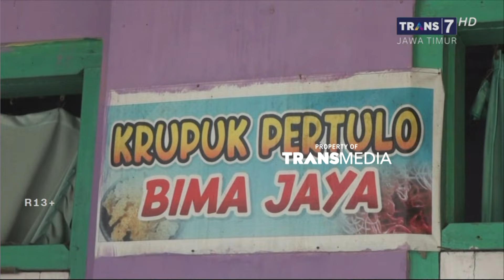Cuan Kerupuk Duri Ikan dan Kerupuk Petulo Jadul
Kerupuk Merupakan Makanan Ringan yang Sangat Digemari Oleh Masyarakat Indonesia. Rasanya Ada yang Kurang Kalau Makan Gak Ada Kriuk-Kriuknya. Tak Hanya Sebagai Camilan, Kerupuk Juga Bisa Jadi Potensi Ladang Bercuan. Seperti Seorang Pria di Surabaya yang Mengolah Limbah Duri Ikan Menjadi Kerupuk, Serta Pasangan Suami Istri di Mojokerto yang Memproduksi Kerupuk Pertulo Jadul yang Diolah dengan Cara Manual.